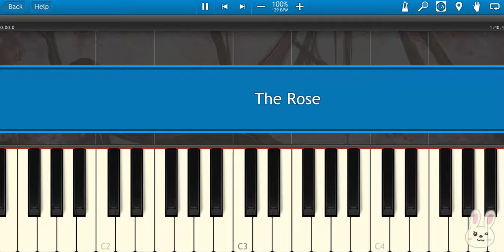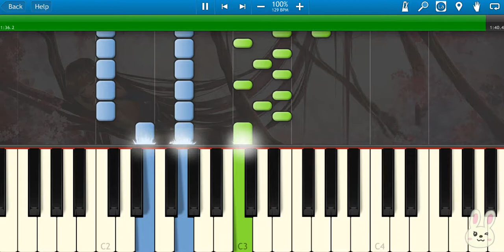🎹 Bette Midler - The Rose (Piano Tutorial Synthesia)❤️♫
Bette Midler - The Rose is a soulful ballad that beautifully symbolizes love, resilience, and hope. Its heartfelt lyrics and soothing melody continue to inspire listeners around the world.